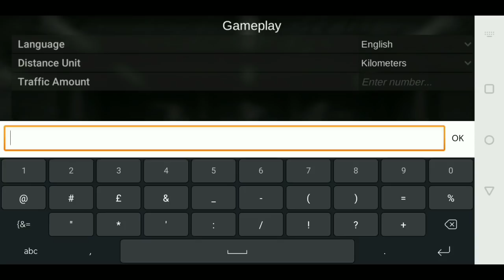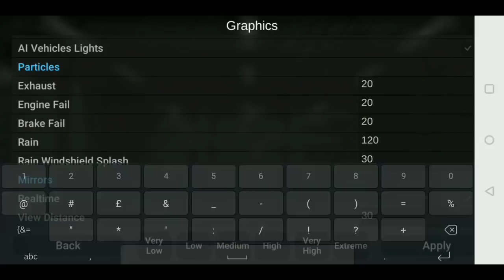Grand Truck Simulator 2 - First Look GamePlay [OFFICIALLY RELEASED]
At long last, the Second Version of Grand Truck Simulator has returned!

•iOS: Maybe coming soon

Game Description:

The Truck Sim for mobile devices is back

BETA VERSION

New features will be added in the next updates.